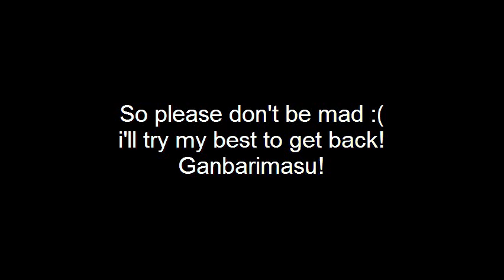Away Video!/ 「Maon Kurosaki/Cold Bullet Blues」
Ganbaru!